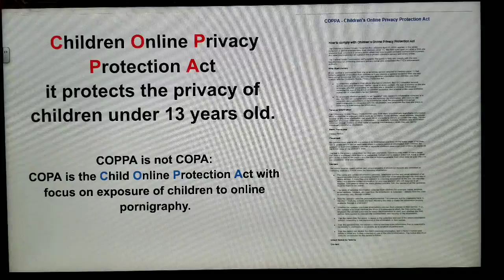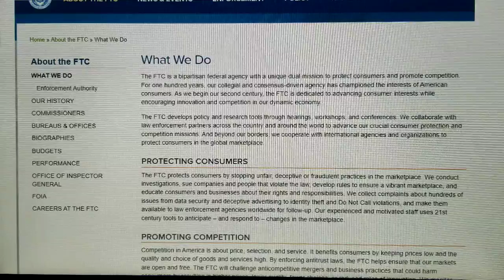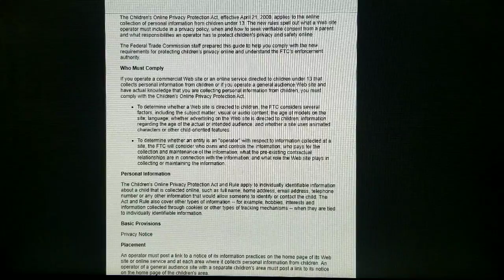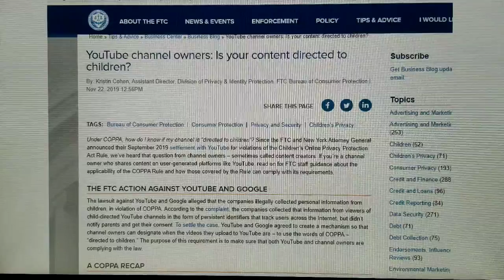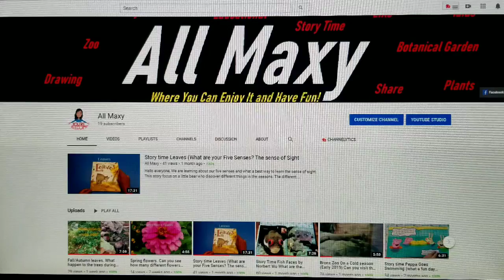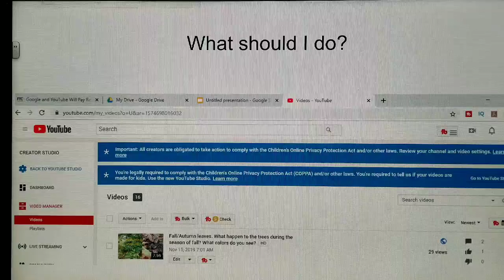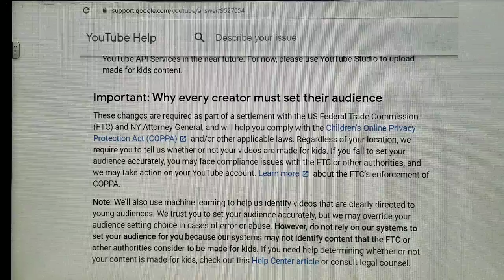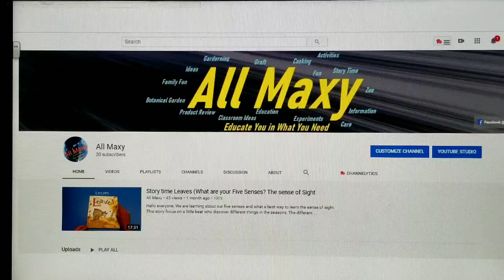What is COPPA? FTC? What is youtube doing to help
Hi Everyone and thank you for checking out my channel at All Maxy where it Educate you in What You Need.

This video focus on information which i took myself to do. I made changes to my channel and share it. Im not a lawer or have legally degrees to give anyone advice of what to do, etc.

~All Maxy